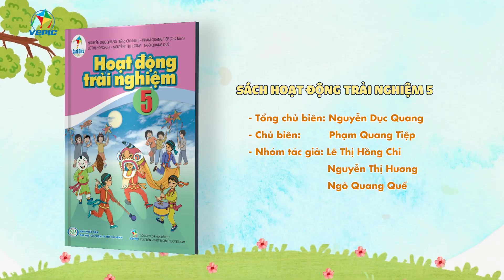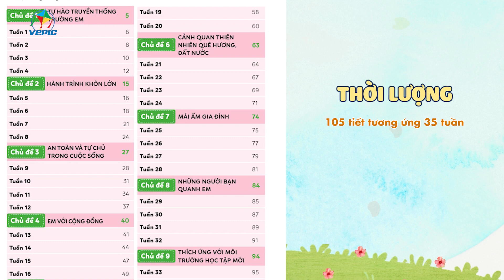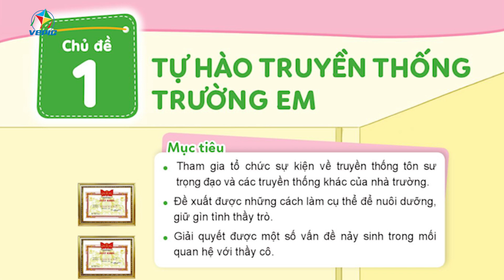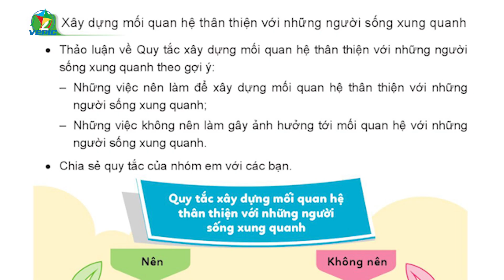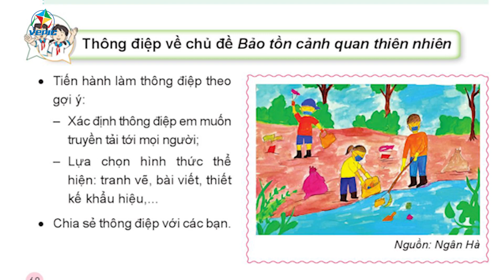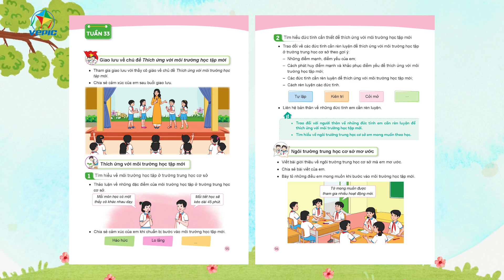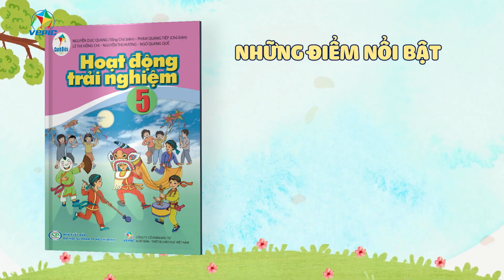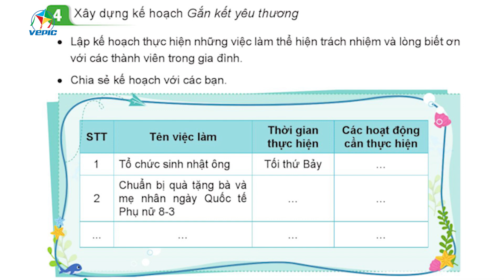Giới thiệu Sách giáo khoa Hoạt động trải nghiệm 5